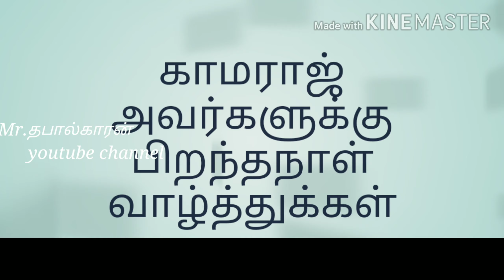இனிய பிறந்தநாள் வாழ்த்துக்கள் காமராஜ் அவர்களுக்கு || King maker Kamarajar birthday || Mr.தபால்காரன்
15/07/2020 = 0024

today kamarajar birthday

Mr. தபால்காரன் youtube சேனலுக்கு உங்களை அன்புடன் வரவேற்கிறோம்

 • இந்த உலகத்தில் நடந்தது நடப்பது எந்த ஒரு விசயமாக இருந்தாலும் வீடியோ வடிவில் உங்களுக்கு புரியும் வகையில் கொடுப்பதே எங்கள் நோக்கம்
     (Motivational stories)
நல்ல விஷயங்களை மட்டுமே பகிர படும்

      குறிப்பு :-ஆதாரங்கள் (proof's) இருக்கும் என்றால் மட்டுமே எங்கள் சேனல் லில் ஒளிபரப்ப படும் (TC)

                   🙏support me 🙏

             நன்றி வணக்கம்

இப்படிக்கு
உங்கள் அன்பை
என்றும் மறவாத
           Mr. பாலன்